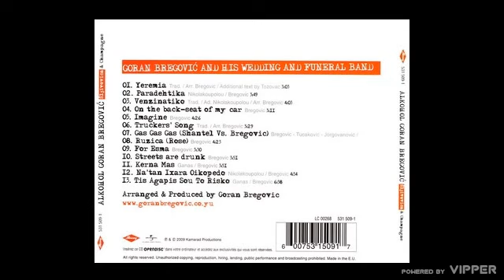Goran Bregović - Šoferska - (audio) - 2009